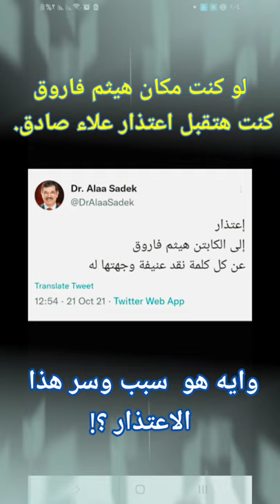مفاجأة اعتذار علاء صادق إلى الكابتن هيثم فاروق فى قناة بين اسبورت